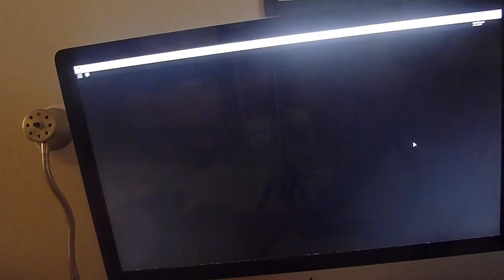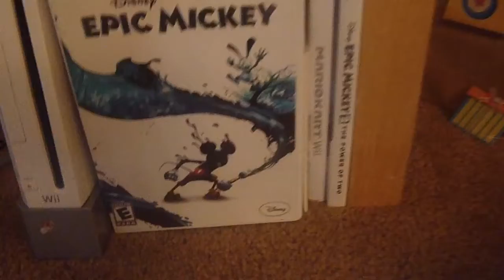Pokemon Brick Bronze Pokemon Giveaway